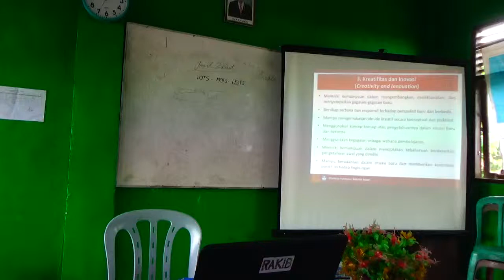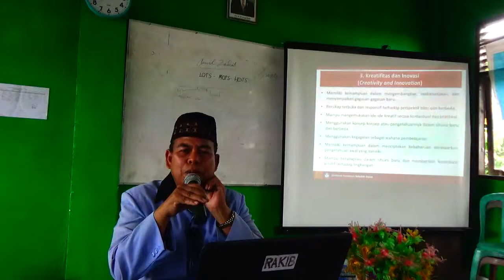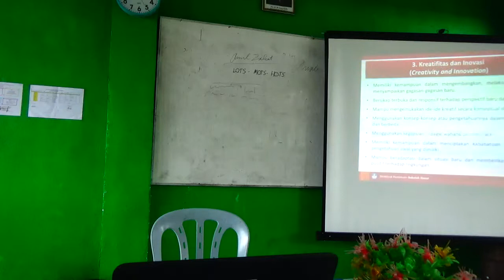BUATLAH PERTANYAAN LOTS, MOTS DAN HOTS, BY M RAKIB RIAU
LOTS ADALAH PERTANYAAN TINGKAT RENDAH, MOTS, TINGKAT MENENGAH, HOTS, TINGKAT TINGGI, INILAH SOAL YANMG AKAN DIPAKAI  PADA KURIKULUM 2013,  INILAH ANATARA LAIN PERBEDAANNYA DENGAN KURIKULUM KBAK..REKAMAN DR.M.RAKIB JAMARI, LPMP PEKANBARU RIu indonesi. 2018.